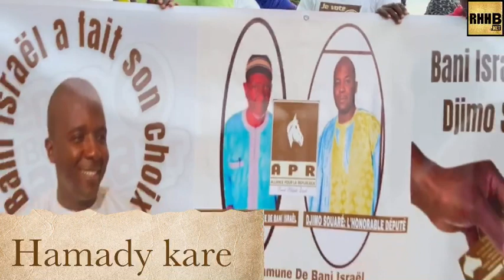Meeting du maire de la commune de bani Israël (campagne électorale pour les législatives)